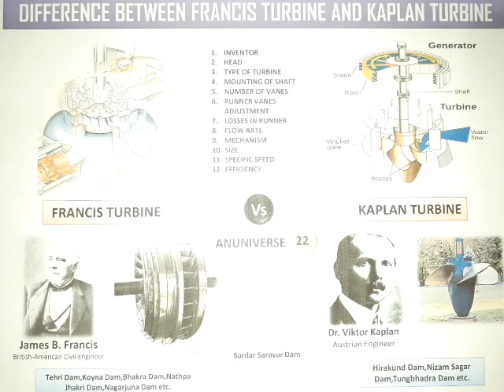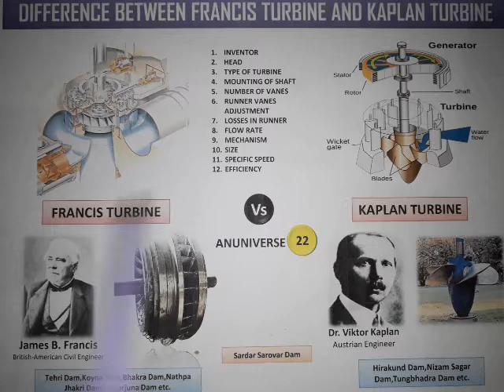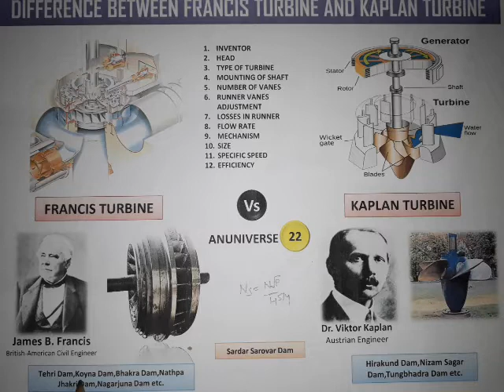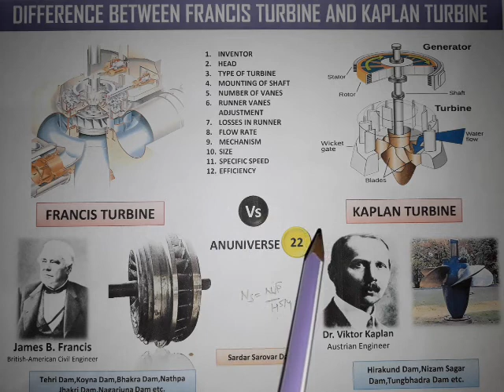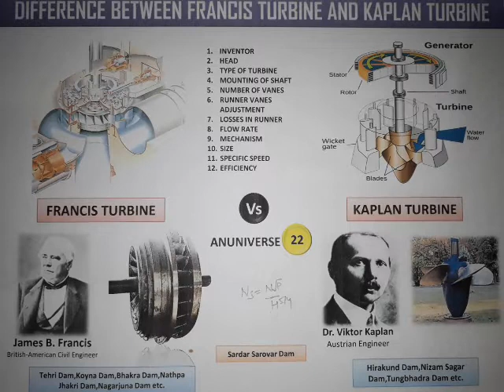Difference between Francis Turbine and Kaplan Turbine || Francis Turbine vs Kaplan Turbine